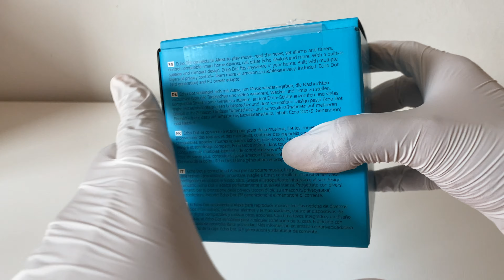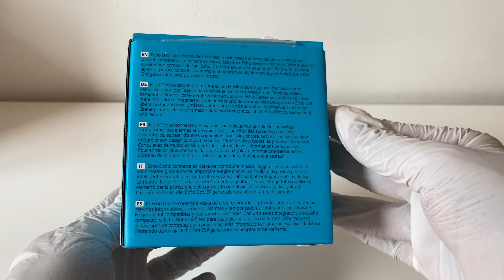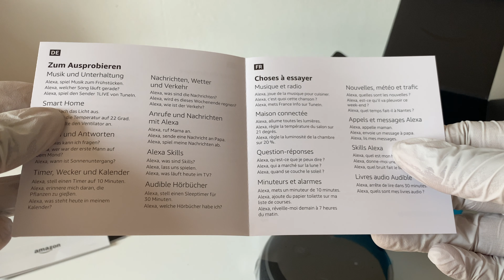[4K] AMAZON ECHO DOT 3 UNBOXING